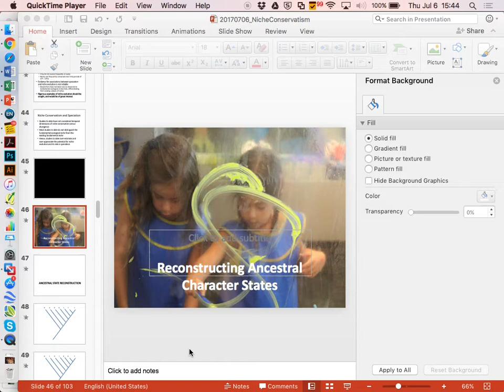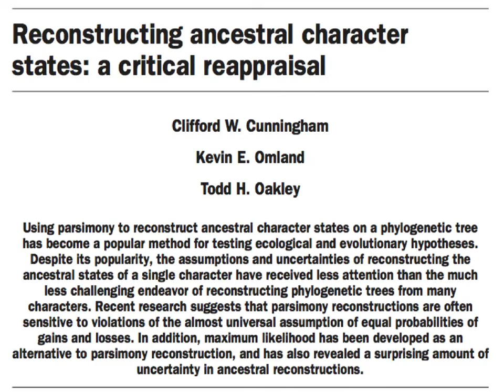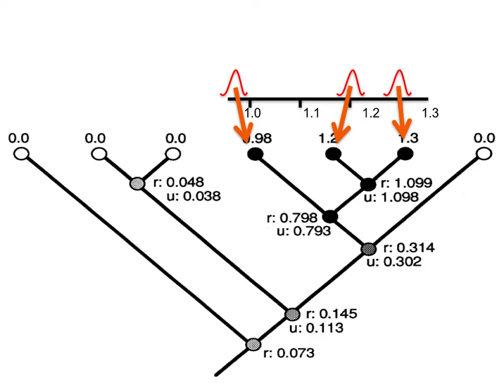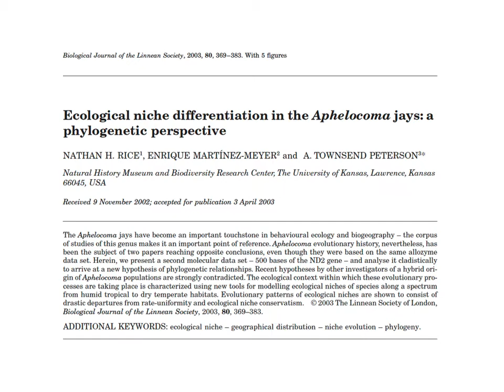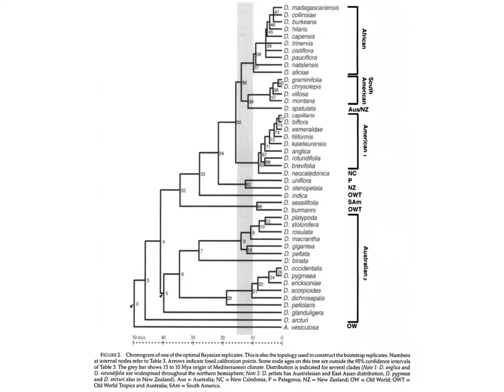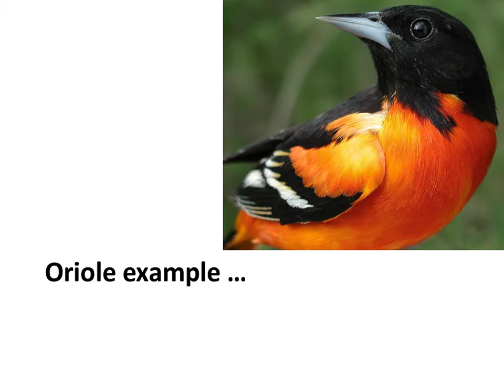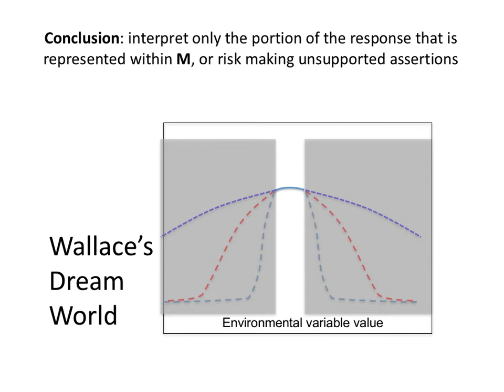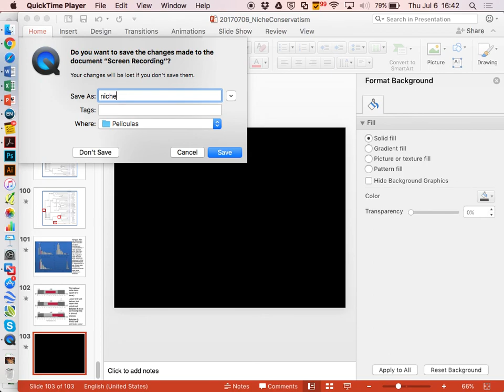Curso Modelage de Nicho Avanzado - INECOL - 12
Analisis Filogeneticos de Nicho (Town Peterson)